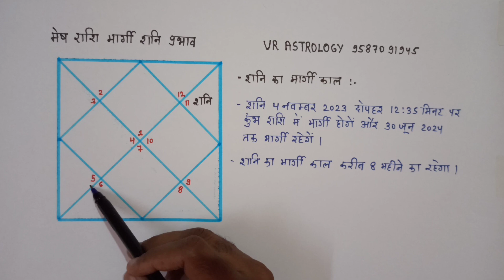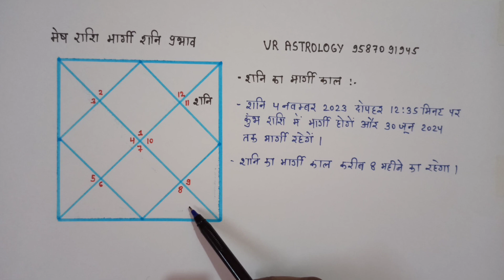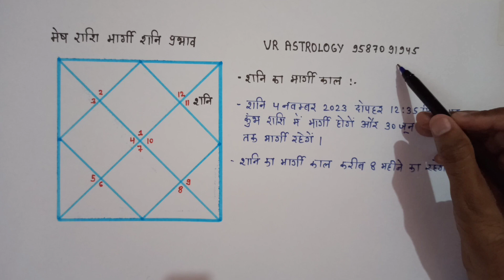4 नवंबर शनि कुंभ राशि में मार्गी । मेष राशि इन 8 महीनो में बनोगे करोड़पति । Mesh rashi shani margi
4 नवंबर शनि कुंभ राशि में मार्गी । मेष राशि इन 8 महीनो में बनोगे करोड़पति । Mesh rashi shani margi

नमस्कार दर्शकों 4 नवंबर 2023 को शनि देव मार्गी होने वाले हैं इसका मेष राशि वालों पर क्या प्रभाव पड़ेगा इस वीडियो में हम चर्चा करेंगे, दर्शकों की वीडियो पूरा अवश्य देखिए जानकारी आपके लिए लाभप्रद सिद्ध होगी
इसके अलावा अगर आप अपनी कुंडली का विश्लेषण करवाना चाहते हैं तो हमारे नंबरों पर संपर्क करके जानकारी ले सकते हैं 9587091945